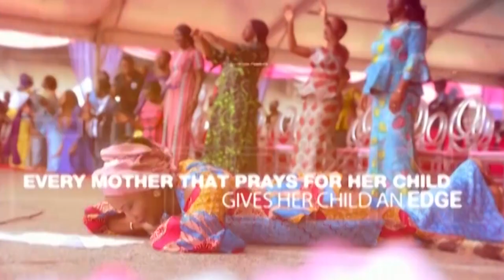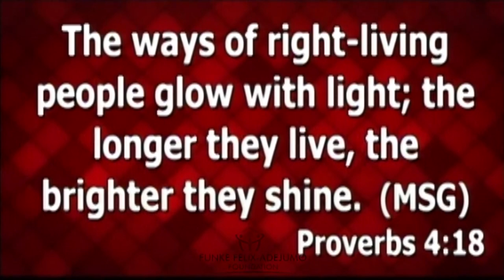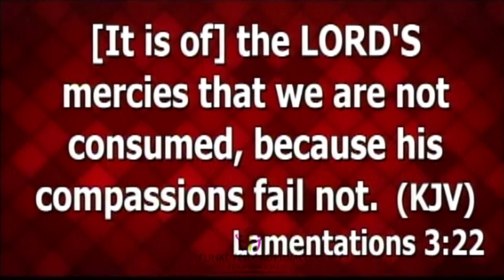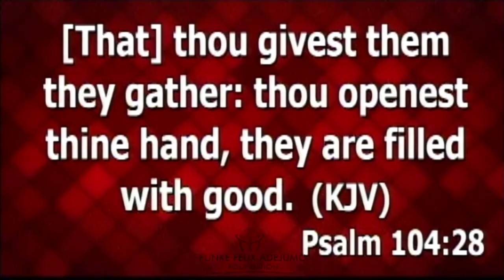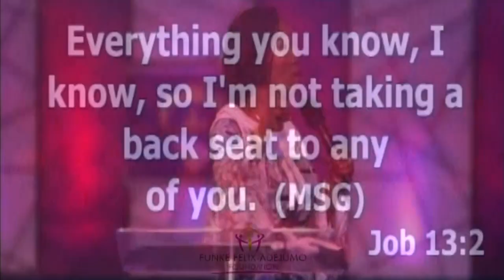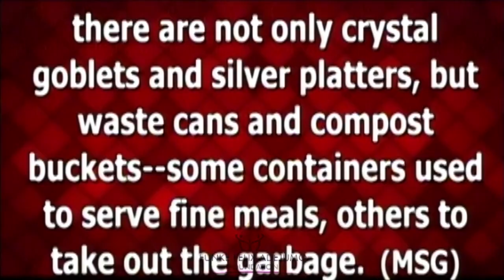WISDOM FOR YOUR NEXT LEVEL || Funke Felix-Adejumo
On This Video, watch Funke Felix-Adejumo as she shares deep insights on the wisdom you need to move to the next level and become super successful. Other Links: For daily updates about her programmes and events, visit her website and follow her on social media platforms Instagram Facebook Twitter